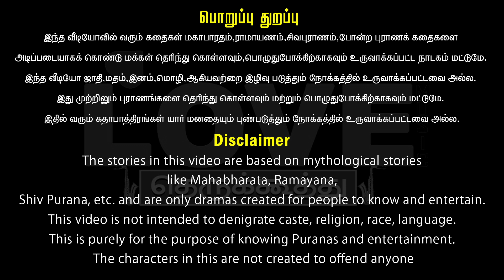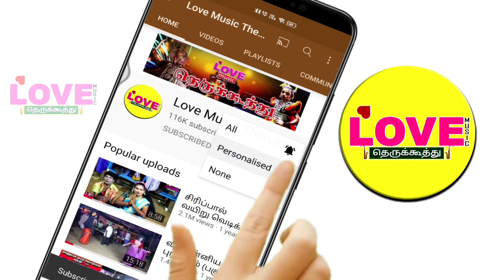தூங்கி கொண்டிருக்கு கோபி பெண்களிடம் வெண்ணெய் திருடும் கிருஷ்ணன் பலராமன்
ஸ்ரீ கலைமகள் கவிஸ் நாடக சபா
உரிமை :
              கோவிந்தராஜ் கோமாளி
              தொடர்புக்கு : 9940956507